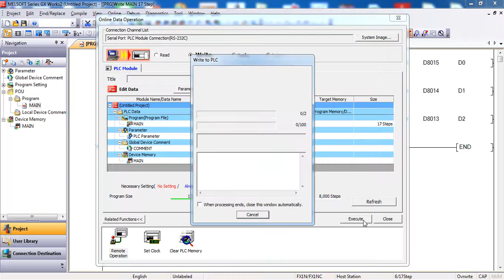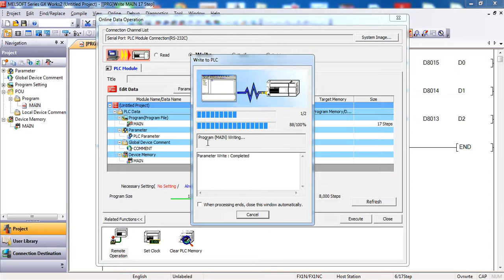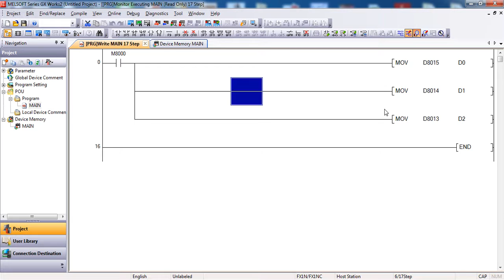WRITE TO PLC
WRITE TO PLC GX WORK 2